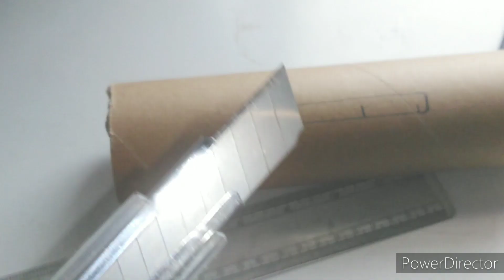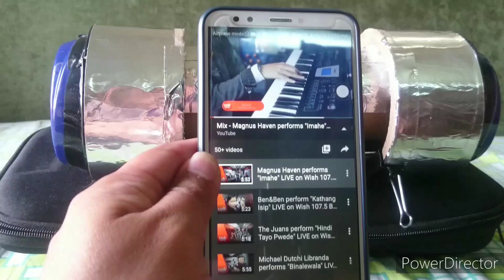Diy recycable part 2 (non electric speaker)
Non electric amplifier